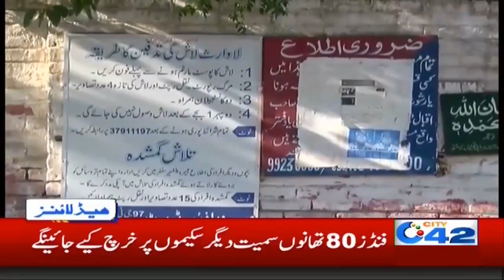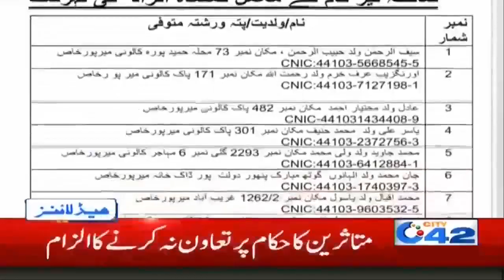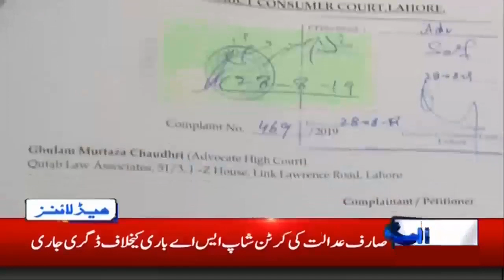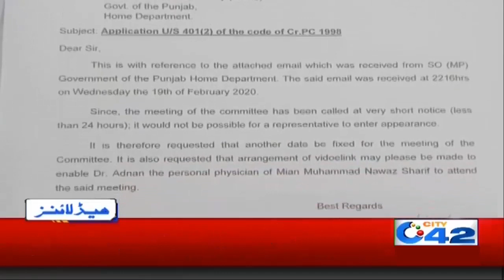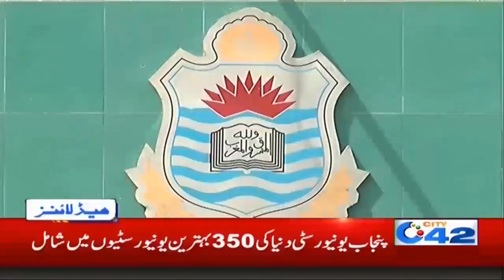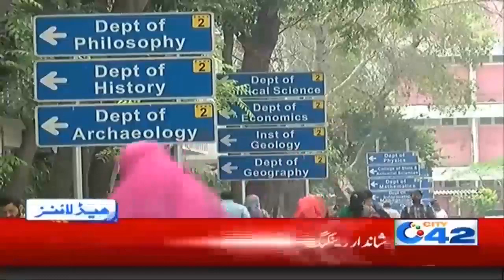2am News Headlines | 21 Feb 2020 | City 42